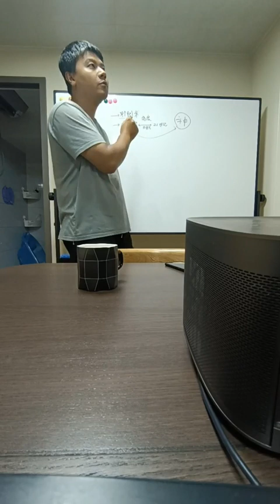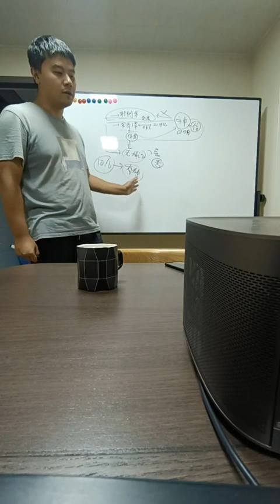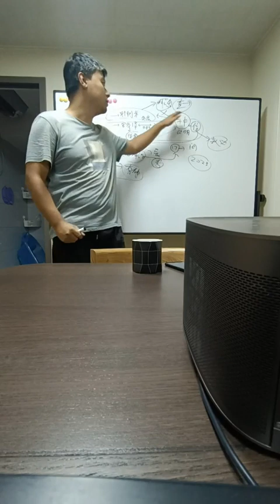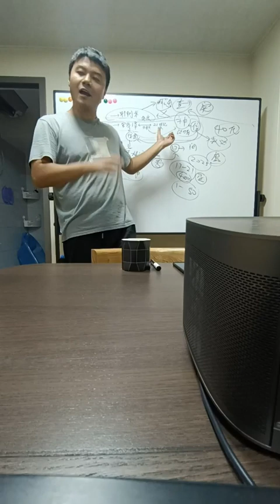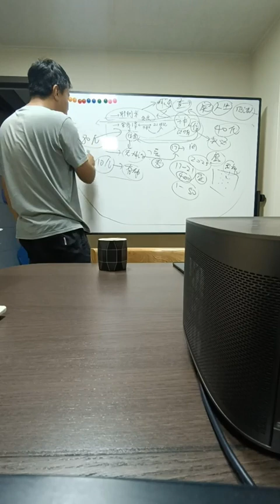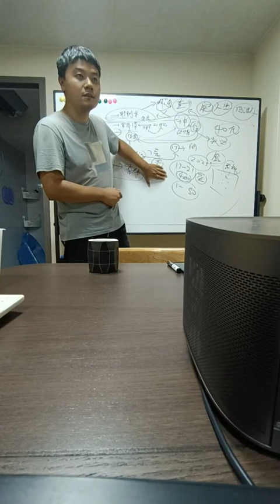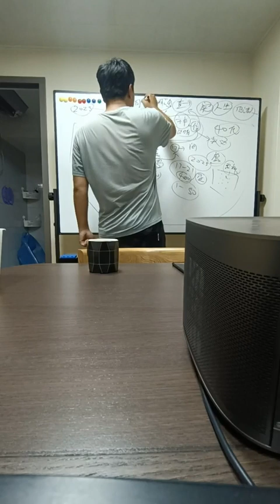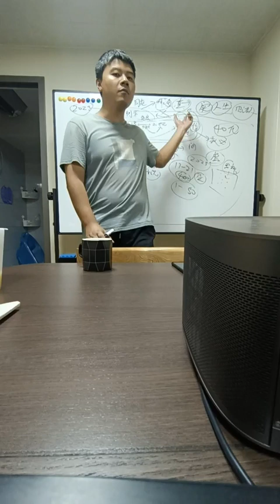8 耶利米与基督教认识神的区别是什么